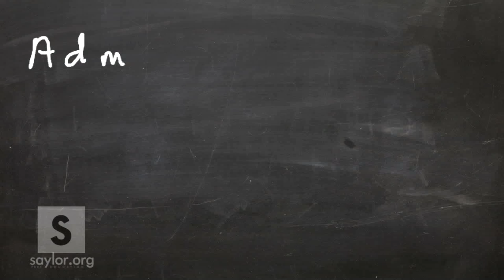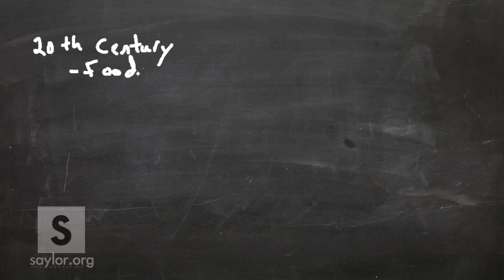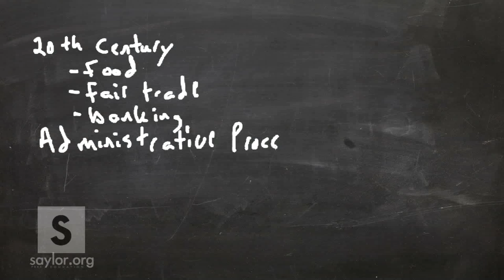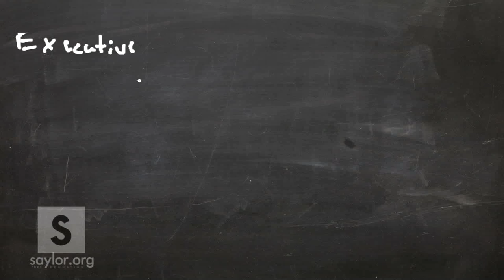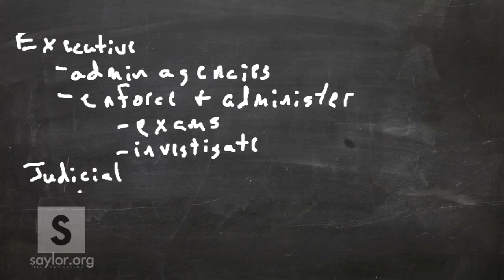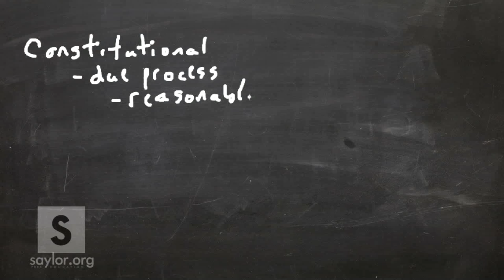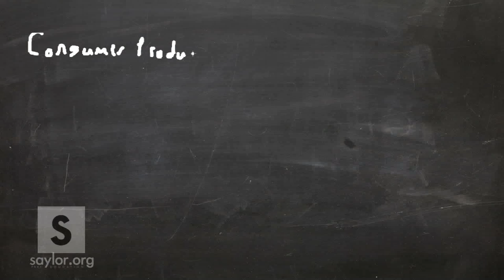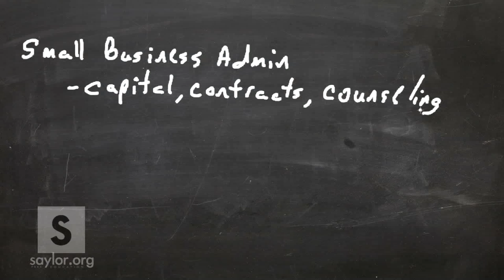Saylor.org BUS205: "Administrative Law and Business"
This video is part of our BUS205 course.